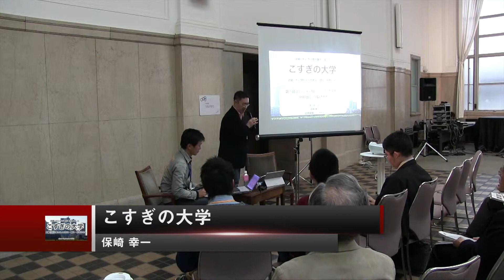こすぎの大学 コミュニティカレッジ・バックステージ ＠ 神戸にて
コミュニティカレッジ・バックステージ（2015年に神戸開催）における、こすぎの大学のプレゼンテーション